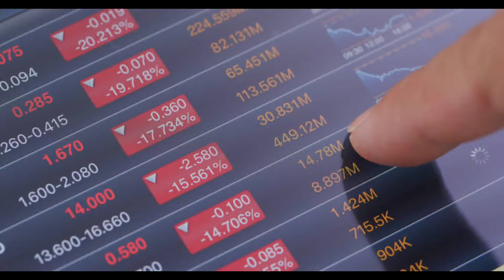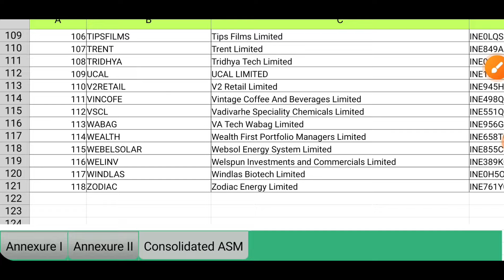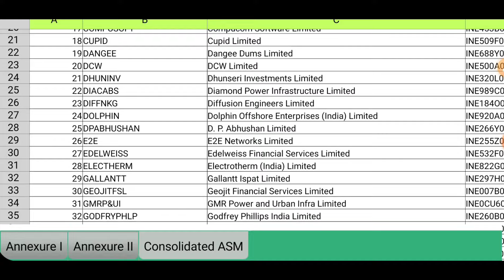Asm list update 💥 Shakti pumps 💥 KPI Green Energy 💥 Waaree energies 💥 BSE 💥GRSE 💥 Nbcc💥 Rvnl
Asm list update 💥 Senco Gold 💥 Kpi green energy 💥 BSE  💥  Ireda 💥 Rvnl 💥 Oil India 💥 Shakti pumps

asm list ◾ suzlon adani rattan FCS HBL ZOMATO ujjivan Apollo inox munjal Serveshwar urja JBM TIPS
asm list ◾Suzlon Zomato PAYTM Salasar SEPC Ujjivan Green Power JP Power Angel hcc R infra OTC kbc
asm list update today ◾ adani power HBL,  JP, PCJ, Zomato paytm RTN,  Suzlon, Serveshwar

asm list update today,
asm list latest update,
asm stage 1 2 3 4,
asm stock market,
asm update,

Reliance Infrastructure
SEPC
Ujjivan Small Finance Bank
One 97 Communications
Zomato
Suzlon Energy
Salasar Techno Engineering
PTC India Financial Services
Hindustan Construction Company
Orient Green Power Company
KPI Green Energy
KBC Global
Jaiprakash Power
Angel One
Zen Technologies
Wockhardt
Urja Global
TIPS Industries
Sakuma Exports
Sarveshwar Foods
RattanIndia Power
Munjal Auto Industries
Kalyan Jewellers
Inox Wind Energy
JBM Auto
FCS Software Solutions

vakrangee share
vakrangee limited

kalyan jewellers

syncom share latest news
syncom share news

suzlon energy,
suzlon share,
suzlon share latest news,
suzlon

bajaj sugar share
Kpi energy share
Jupiter Wagon share
Rvnl share
IFCI share
Ireda share
Premier explosive share
Reliance power share
Surana Solar share
Megasoft share
Zaggle prepaid share
Bse share
IIFL Security share
Shakti pumps share
Rvnl share
Nbcc India share
Globus spirit share
Arihant capital market share
Energy mission share
Medicaman biotech share
Rama Steel tubes share
Renaissance global share
Viaz tyres share
Concord biotech share
Bf utilities share
Dk enterprises share
Naga dhunseri share
Soma textile share
63 moons share
Premier polyfilm share
Ajmera reality share
Emkay tap share
Oil india share
Garden rich shipbuilder share
Grse share
Urja global share
Urja share
Pnc infratech share
Indiabulls enterprises share
Osel devices share
Shera energy share
Yaari digital share
Antony waste share
Jyoti cnc share
Coastral corporation share
Eros international share
Gujarat raffia share
Jai balaji share
Vels film share
Sahasra Electronics share
Cyber media share
Care ratings share
Syrma sgs share
Ashapura share
Waaree energies share
Elgi rubber share
Agi infra share
Oriana power share
Orient technologies share
Syrma sgs share
Care ratings share
Gala Precision share